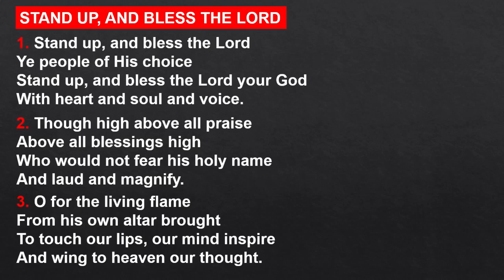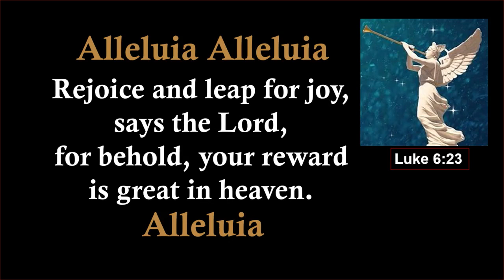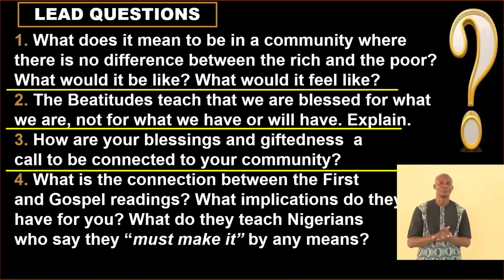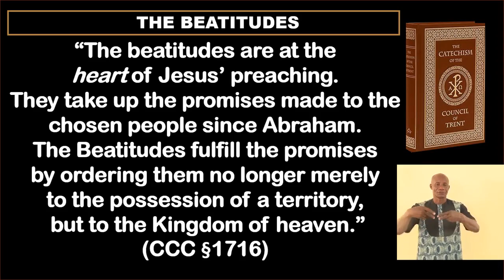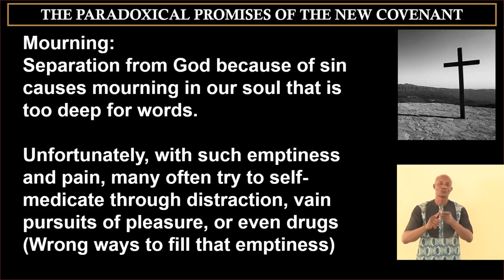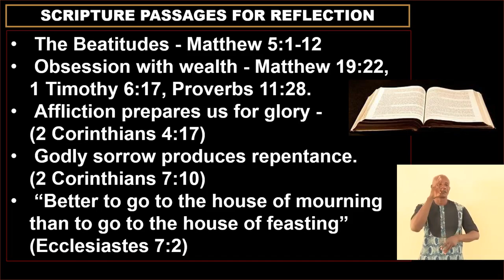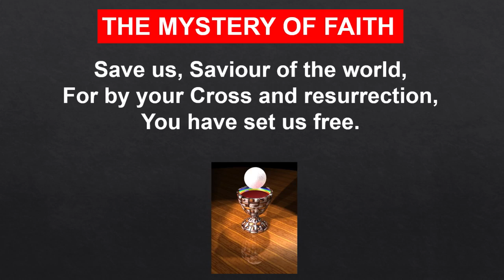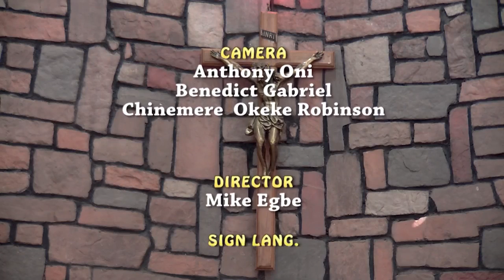BLESSED ARE YOU WHO ARE POOR - COMPLETE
Sixth Sunday Year C  Complete Mass @ Chapel of Lux Terra Leadership Foundation, led by Rev. Fr. Richard Ehusani.